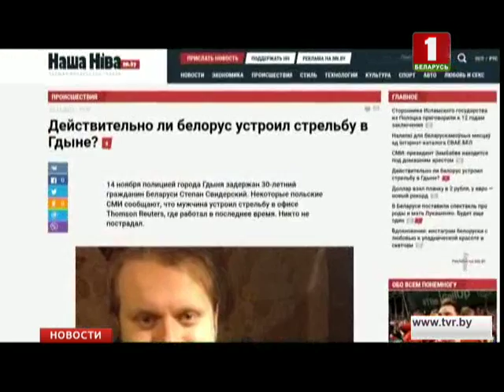Подробности стрельбы в штаб-квартире агентства Reuters в польском городе Гдыня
Пострадавших, напомним, нет. По информации Radio Gdansk, стрелком оказался сотрудник компании - 30-летний гражданин Беларуси.

Как сегодня сообщает "Наша Нива", это уроженец Гродно Степан Свидерский. Он был активистом оппозиционной организации "Моладзь БНФ". Учился на историческом факультете БГУ, но был отчислен за участие в несанкционированных митингах весной 2006 года. Поехал в Польшу по первому набору на программу Калиновского. Журналисты "Нашей Нивы" отмечают, что Степан Свидерский был увлечен оружием. Стрельбой занимался активно, участвовал в соревнованиях. Кроме того, неоднократно ездил в зону боевых действий на востоке Украины. Сейчас Степан Свидерский арестован.